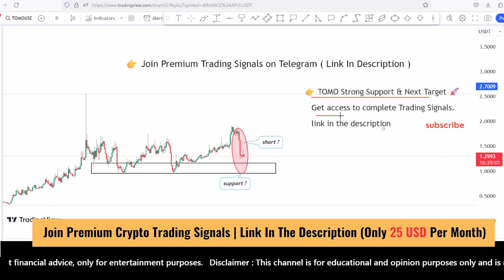TOMO coin price prediction and Analysis, strong support? TomoChain TOMO news update Nov 7, 2023